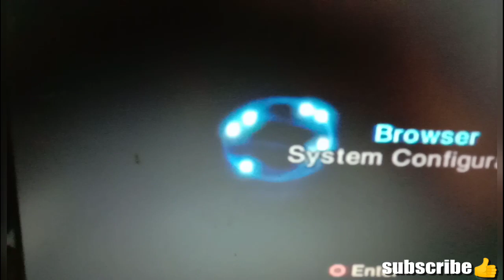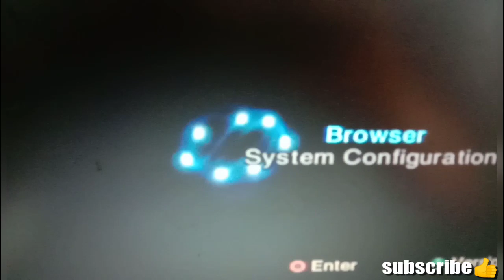PS2 HENG !!! JANGAN DULU FORMAT GAME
Ps2tidak baca hdd
Ps2stak di logo matrix
Ps2stik tidak berpungsi
Ps2blank hitam
Ps2blank merah/orange
Ps2slim matot
Ps2slim tidak bisa riset
Carapasang hdd